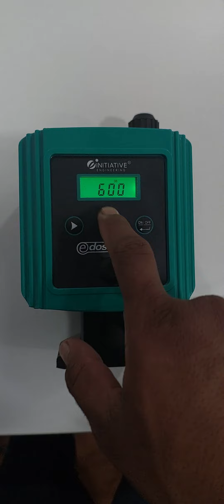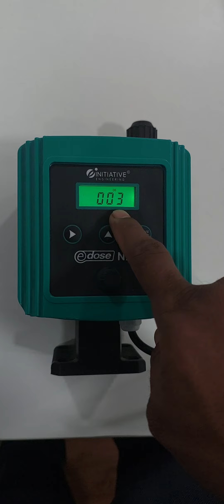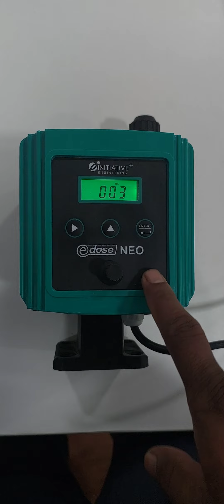NEO METERING PUMP - ON AND OFF TIME SETTING FOR NEO PUMP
Document from Ankur Bakhai